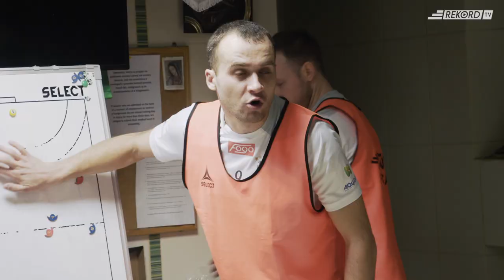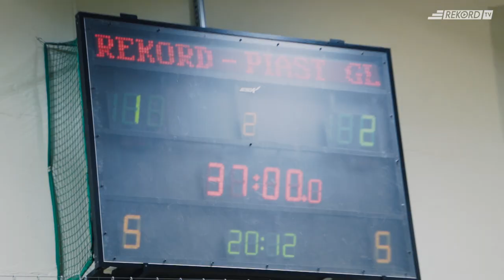Rekord Bielsko-Biała - Piast Gliwice Puchar Polski w futsalu, kulisy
Kulisy świetnego widowiska, jakie stworzyły oba zespoły w ćwierćfinale Pucharu Polski.